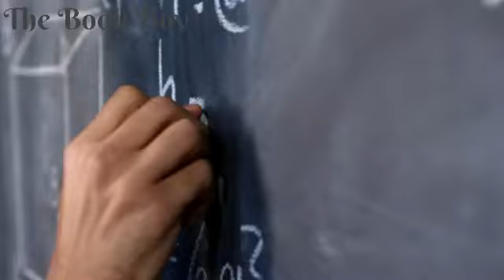The Man Who Knew Infinity Book Review | Srinivasa Ramanujan | Summary in English | Robert Kanigel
In this video, we gonna talk about
''The man who knew infinity by Robert Kanigel''

the man who knew infinity is based on a true story